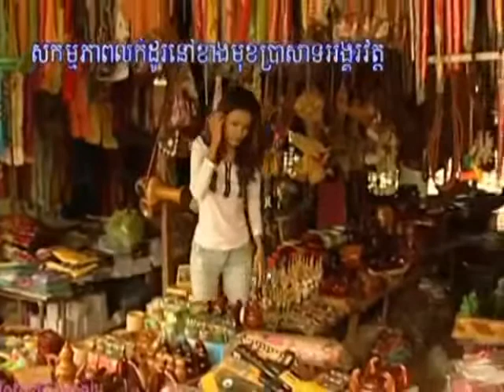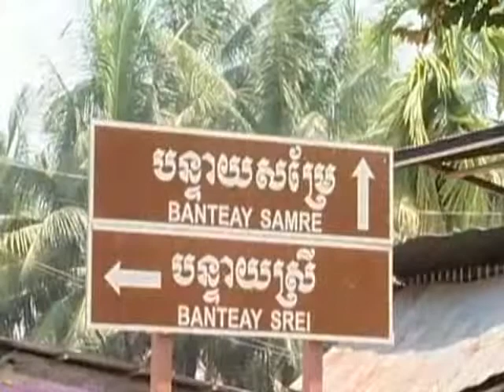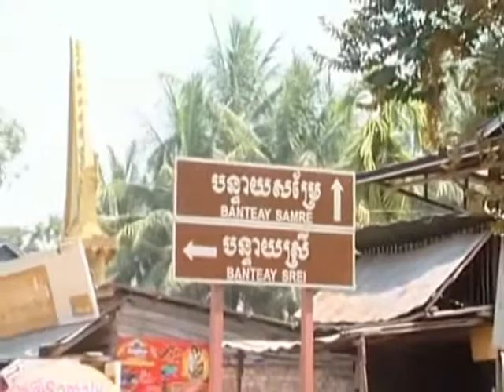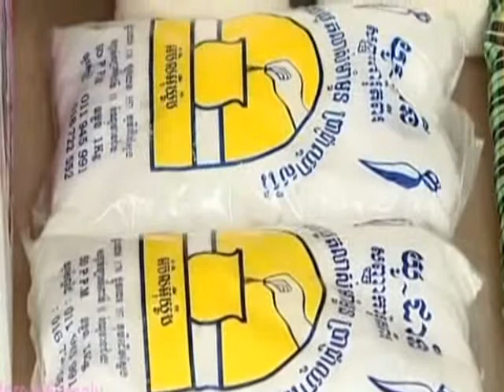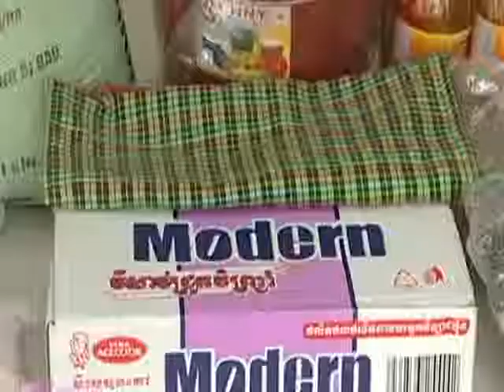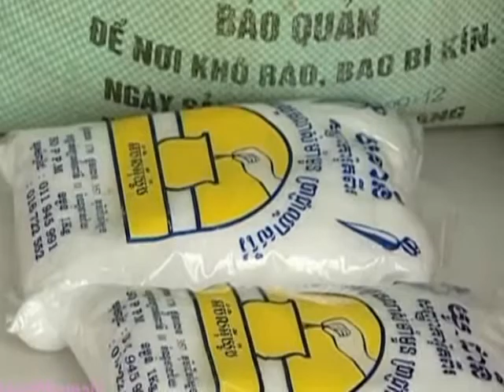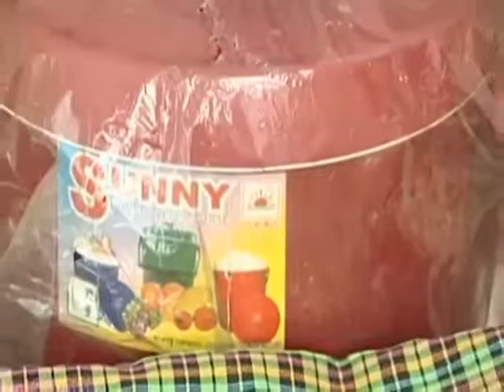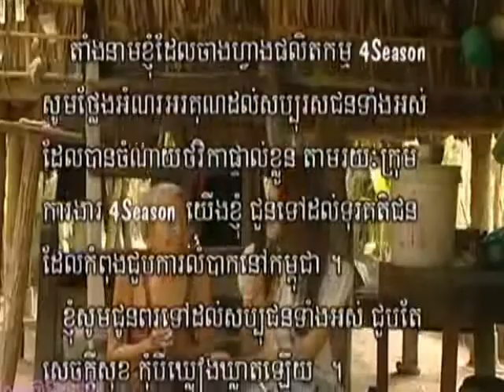Cambodia travel guide/ Cambodia Mission in Khat Seam Riep Srock Banteay Srey 4Seasons #11 Part II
khmer tour
khmer tour 2016
khmer tour 2015
khmer tour 2014
cambodia tour
cambodia tour 2016
cambodia tour 2015
cambodia tour 2014
khmer travel 2016
khmer travel 2015
khmer travel 2014
cambodia travel
cambodia travel video guide
cambodia travel siem reap
cambodia travel show
cambodia travel blog
cambodia travel documentary
cambodia tourism
cambodia tourism 2014
cambodia tourism song 2014
cambodia tourism video
cambodia tourism promotion
cambodia tourism commercial
khmer tour 2014
khmer tour in cambodia 2014
khmer tour battambang 2014
khmer tour battambang 2013
khcambodia travel siem reap
cambodia travel show
cambodia travel blog
mer tour around cambodia
khmer tour around cambodia 2014
khmer tourism
cambodia tourism
cambodia tour 2015
cambodia tour guide
cambodia trip
cambodia trip 2016
cambodia trip 2013
Cambodia tourism song
Cambodia tourism Commercial
Cambodia tourbattambang
my cambodia trip
my cambodia trip 2014
cambodia tour in kep province
cambodia tour battambang
khmer tourism song
khmer tourism song 2014
khmer tour around cambodia
khmer tour around cambodia 2013
We also upload khmer concert daily news,CTN, MY TV, TVK, Bayon TV, Bayon , TV5, TV3, SEATV,so If you have interest
.so, If you have interest